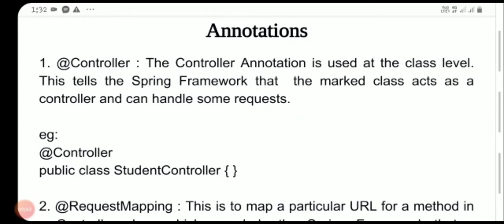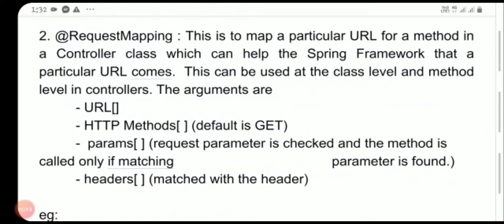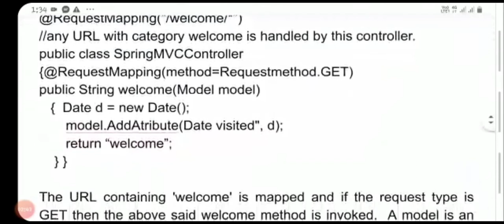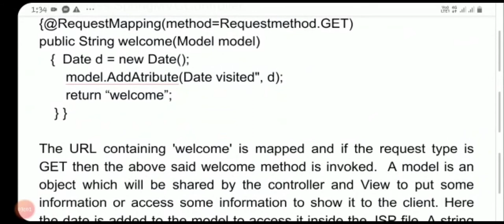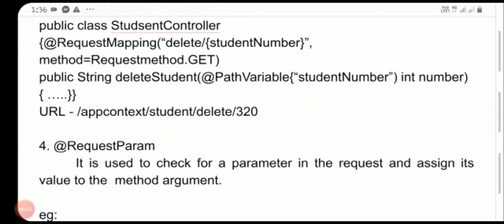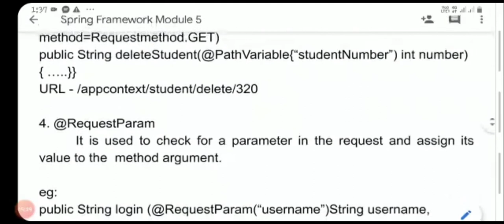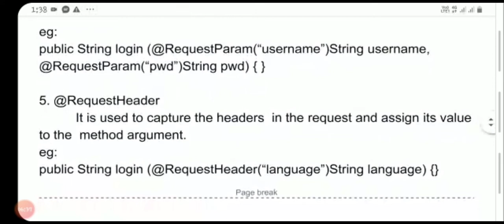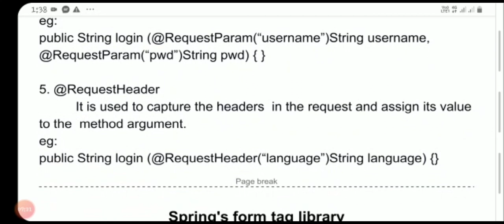MCS4EB3 Advanced Java Programming : Module 5 - Spring Framework : Part 10 - Annotations